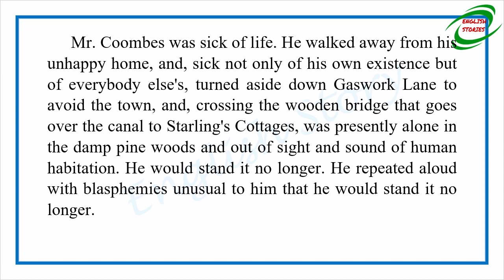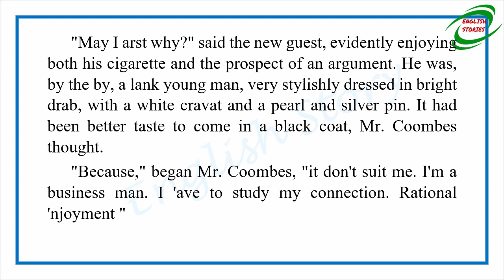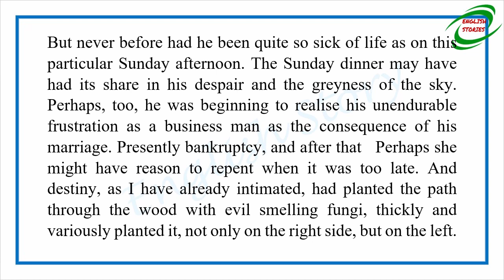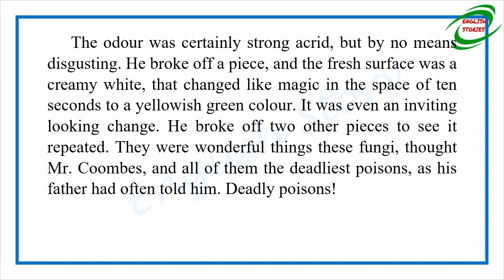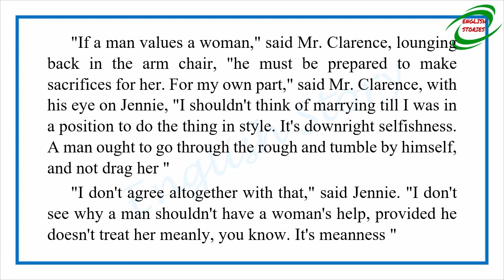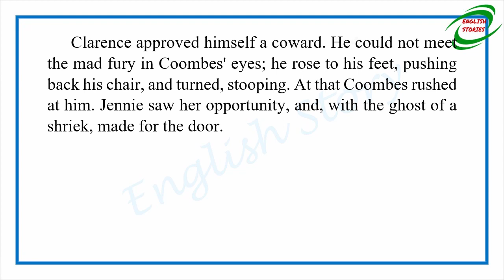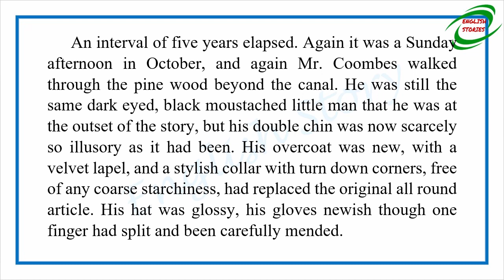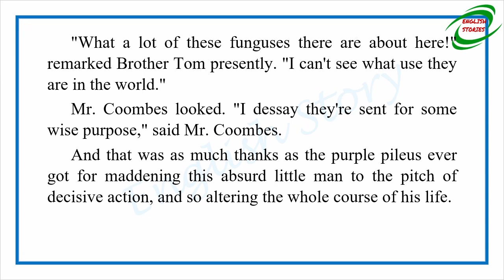Learn English Through Story - Purple Pileus by H. G. Wells